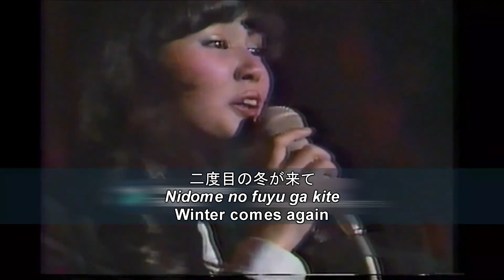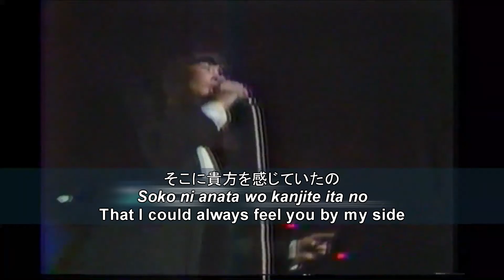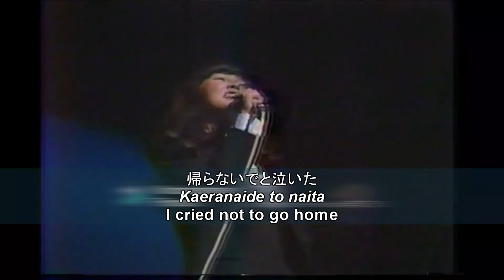Miki Matsubara - Stay With me LIVE [English SUB]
「真夜中のドア〜stay with me」/ 松原みき Official Lyric Video Sax Version

English Subtitle Translation + Romaji

What song should we do next ?

/* ENDING SCREEN */

/* ENDING MUSIC */

[  Info  ]
Artist : Siix0
Genre : BGM, citypop
Mood : dreamy, retro

[License]
You’re free to use this song in any of your videos, but you must write down this address when using this song.

1. 모든 음악은 음악 추천영상에 출처를 남기고 쓸 수있지만, 무료음악추천 영상에는 이용할 수 없습니다.
2. 모든 음악은 좋아요 및 댓글을 남기고 이용부탁드립니다.
3. 모든 음악은 해당영상 링크를 출처로 남기고 이용부탁드립니다.

1. All music should leave a source and used on the music recommendation video, but not on the free music recommendation video.
2. Please leave likes and comments when you use the music.
3. Please leave a link of a corresponding video as a source to use every music of the videos.

AFTER 5